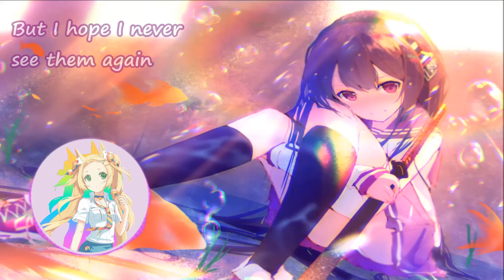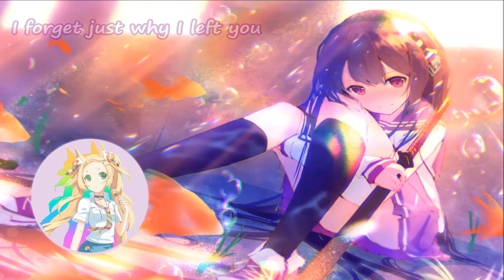Nightcore - Closer [remix]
* * Happy listening! * *
I just fell in love with this song when I heard it :D

Song: Closer
Artist: Chainsmokers
Remix: GhostDragon